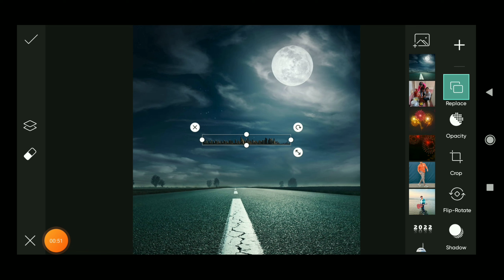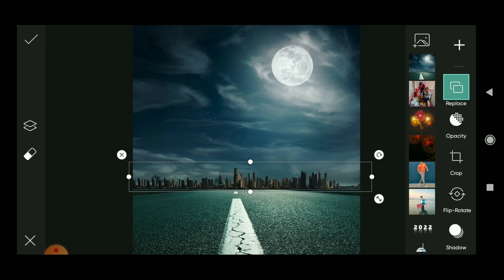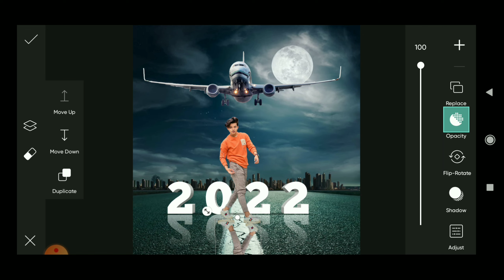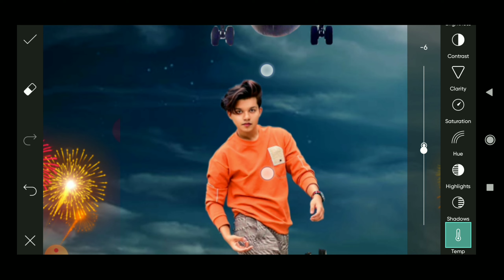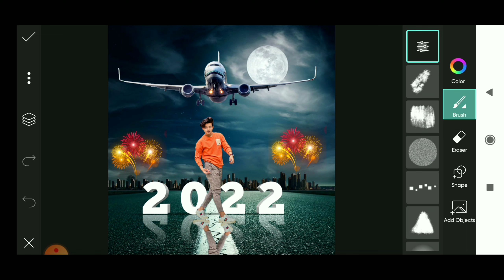Happy New Year Photo Editing 2022 || PicsArt Photo Editing New Style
Happy new year photo 2022
Happy new year photo editing 2022 PicsArt